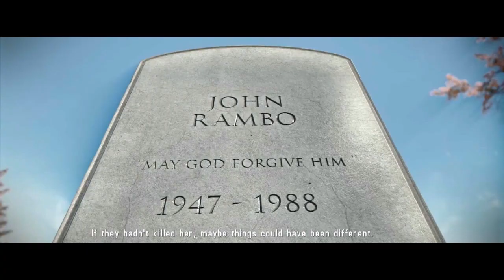Rambo The Video Game - Chapter 2 - Green Beret Difficutly (No Commentary)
Rambo The Video Game  (Green Beret difficulty)